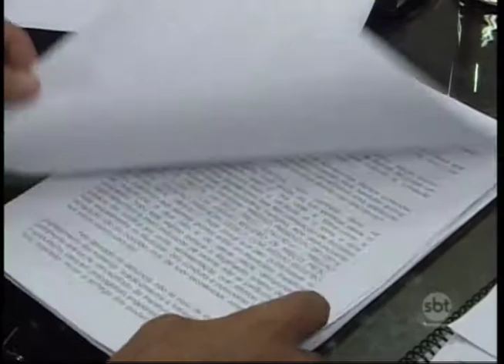Vereadores recebem pedido para criar comissão processante e investigar Dilador Borges